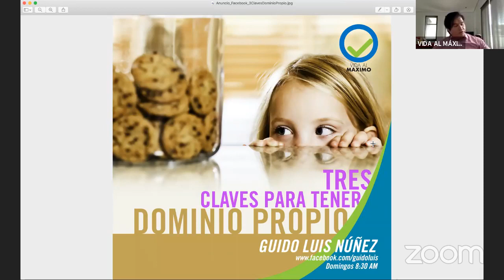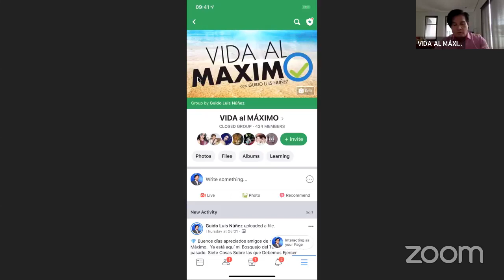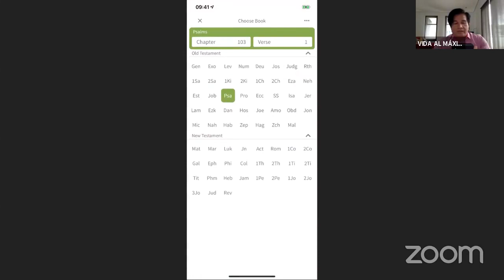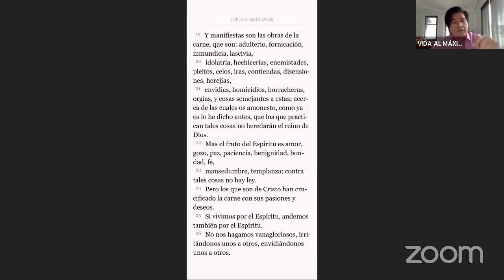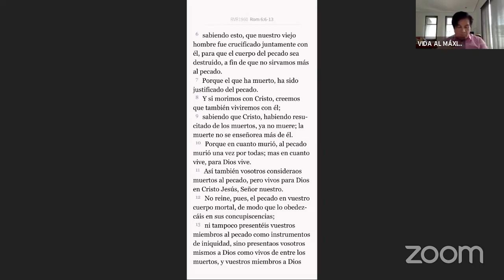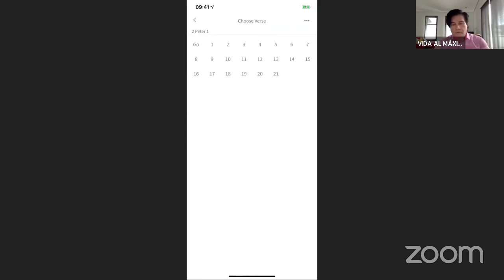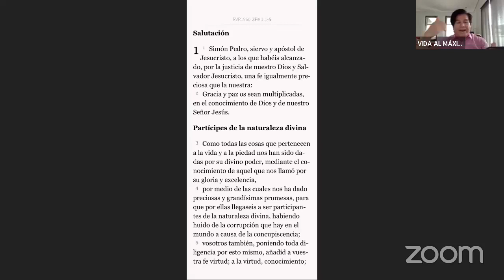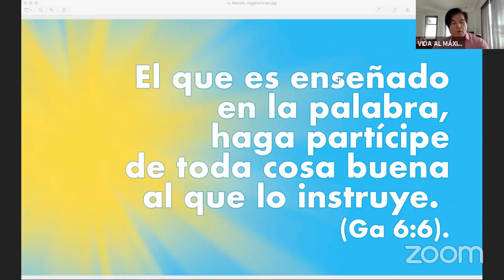VIDA AL MÁXIMO: TRES CLAVES PARA TENER DOMINIO PROPIO